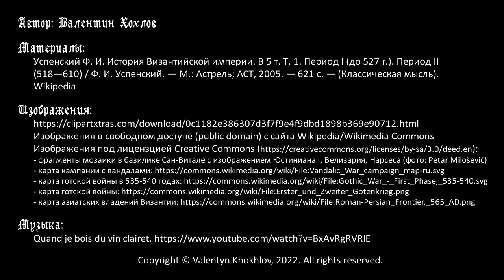История Византии № 3 - Войны и внешняя политика Византии при Юстиниане I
Цикл передач об истории Средних веков. Правление Юстиниана I в середине VI века - яркий период истории Византии. Император стремится восстановить Римскую империю после кризиса V века, активно ведет военные кампании. Сначала он громит королевство вандалов в Северной Африке, затем ввязывается в 20-летнюю войну с остготами в Италии, в которой также одерживает верх. В то же время, периодически возникают острые конфликты с Персией на востоке. Внешняя политика Юстиниана нацелена на усиление доминирования Византии на Черном море, обеспечении прочного союза с царями Аксума в Восточной Африке и привлечении на свою сторону кочевых племен Аравийского полуострова.

Таймкоды:
00:00 Вступление
02:05 Правление Юстина I, возвышение его племянника Юстиниана
05:37 Начало правления Юстиниана I, источники - Прокопий Кесарийский
11:02 Война с вандалами (533-534)
14:42 Первый этап войны с остготами (535-540)
24:20 Второй этап войны с остготами (541-555)
29:11 Войны с персами, морской путь в Индию через Красное море
33:16 Отношения Византии с царями Аксума и с арабами
36:15 Ситуация на северных границах Византии